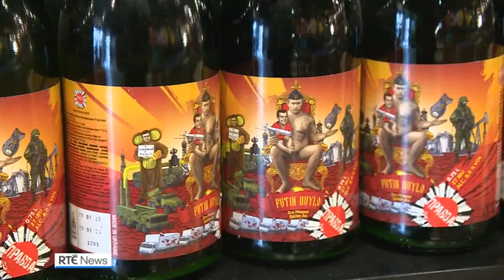'Fear, resistance and normal life' - Lviv residents prepare to defend city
As the Russian advance in Ukraine continues, residents in the western city of Lviv are trying to prepare a defence of their city, while coping with an influx of refugees.

Europe Editor Tony Connelly and cameraman Bram Verbeke see how its inhabitants try to get on with their lives